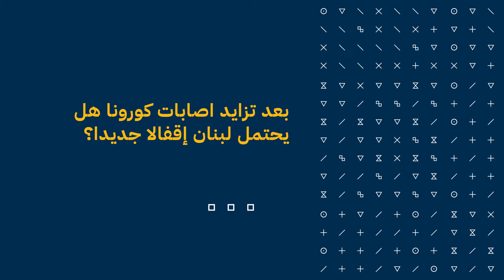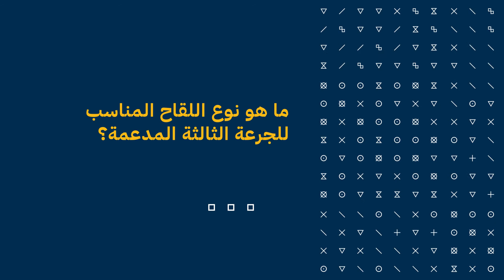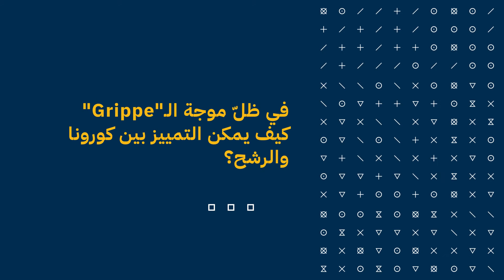للملقحين: الجرعة الثالثة نوعان وعليكم الانتباه.. وهل نتجه إلى إقفال البلاد؟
.ليبانون أون قناة تنقل أخبار لبنان والعالم بصورة فورية ودقيقة، وتسلّط الضوء على الاهتمامات اليومية للمواطنين اللبنانيين

Lebanon On is a channel that transmits immediate and accurate news from Lebanon and the world, and sheds light on the daily concerns of Lebanese citizens.